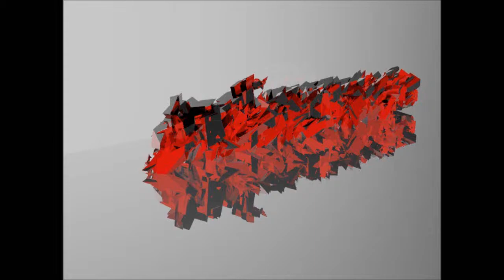A sunny day at Brussels Airport | Montage | Hd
A short montage of a day at this amazing airport.